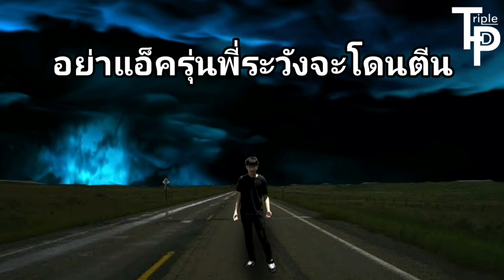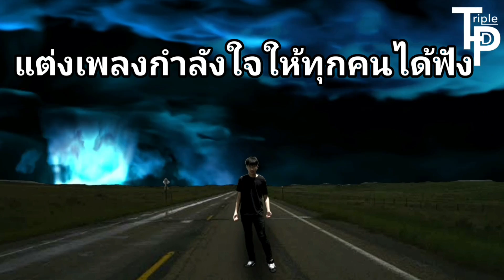ยังอีกไกล - TRIPLE P (OFFICIAL AUDIO)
SONG: ยังอีกไกล
Lyrics: Triple P
composer: Phonthan Music
Beat: Phonthan Music